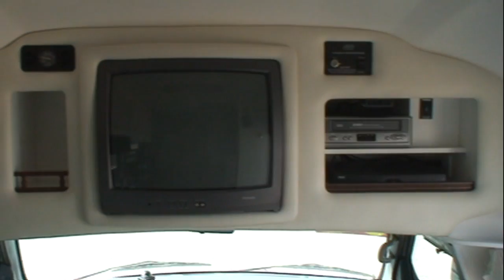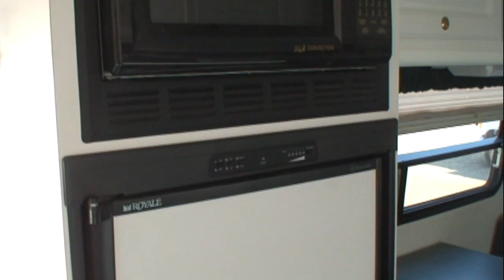For Sale - 2002 Coach House Platinum 232 23' Class B RV Motorhome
* 23′
* 46,232 miles
* Ford e-450 chassis
* Ford v10 gas engine
* Full body awning
* Satellite dome
* Slide out room
* Air conditioning
* 4Kw generator
* 2Kw inverter
* Rear storage tub
* Tow hitch
* Dash AM/FM/CD player
* TV/VHS/DSS satellite
* Range
* Plenty of storage inside/outside
* Royale fridge/freezer
* Covectional microwave
* Control panel
* Climate control
* Sofa bed turns into queen bed
* Bench style dinette table
* Sleeps 4
* Luxurious shower stall
* Large mirror closet in bathroom